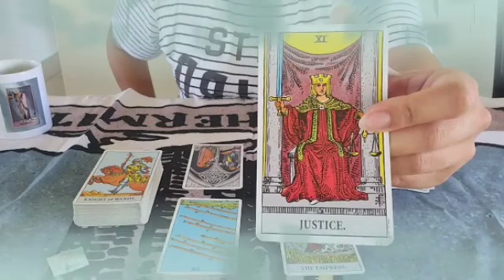برج الدلو من 8 إلى 18 أيار 2023 // فرحة لا توصف الحمد لله🤲وهدية من هذا الشخص💘مين ده يا دلو🤔؟